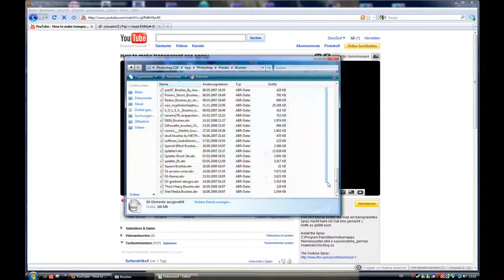Official SileX Brushes Set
Hey a lot of people ask me about my brushes :D
here is my own pack :p x3
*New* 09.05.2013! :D